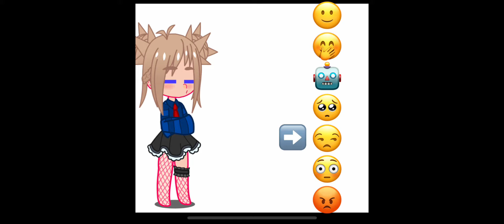My little adorable random OC I made￼